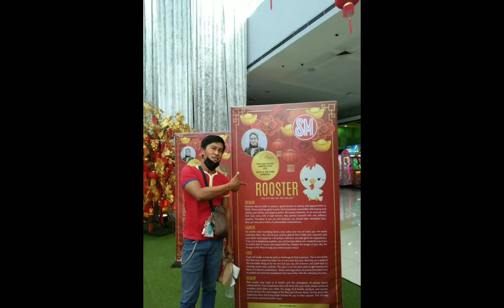Gala sa SM.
2 "it's fair use" No copyright is claimed and to the extent that material may appear to be infringed, I assert that such alleged infringement is permissible under U.S. and Philippine copyright law.If you believe material have been used in an unauthorized manner, please contact the poster.
3. This video is not associated with any company or products mentioned on the video.
4. No intention to infringe photos or audio used in this video FAIR-USE COPYRIGHT DISCLAIMER *Copyright Disclaimer Under Section 107 of the Copyright Act 1976, allowance is made for "fair use" for purposes such as criticism, commenting news reporting teaching, scholarship, and research.